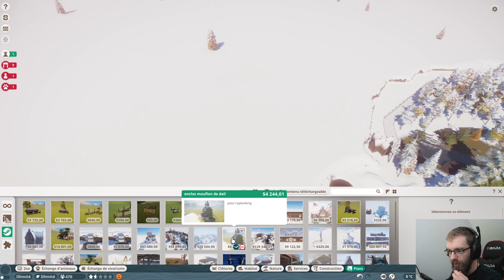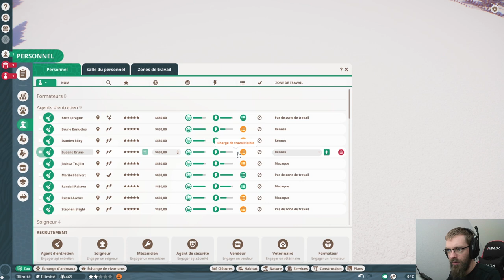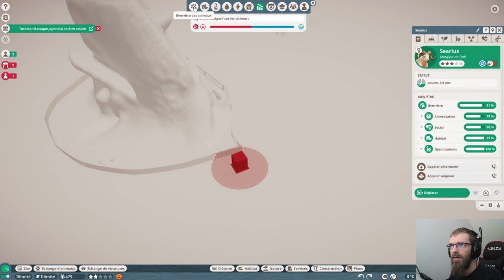Sélection et visite enclos MOUFLON - ❄️Le P'tit Polaire❄️ - ZOO des ABONNÉS #05 - royleviking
Voici les règles : ( ⬇️ plus d'infos ⬇️ )
➡ ❄️ ZOO HIVER ❄️ en TOUNDRA/TAÏGA
➡ Vous pouvez construire les bâtiments et décorations suivantes :
                               ➡ ENTREE DE ZOO (en priorité)
                               ➡ Bâtiments employés
                               ➡ Magasins
                               ➡ Restaurations
                               ➡ Panneaux éducatif
                               ➡ Boîte à dons
➡ CONSTRUCTION en BOIS uniquement
➡ STYLE Nordique/Viking de préférence (DLC ARCTIQUE conseillé MAIS PAS OBLIGATOIRE)
➡ Vous pouvez construire les enclos comme vous le souhaitez en respectant les espèces, les biomes et les règles suivantes :
                              ➡ MACAQUES JAPONAIS (enclos ou les visiteurs doivent entrer dans l'habitat entre Plaine, Forêt et Montagne)
                              ➡ OURS ISABELLE (enclos Montagneux)
                              ➡ TIGRE DE SIBERIE (enclos Plaine & Montagne)
                              ➡ GRIZZLY (enclos Montagneux)
                              ➡ LOUP ARCTIQUE (enclos Plaine, Forêt & Montagne)
                              ➡ MANCHOT ROYAL (enclos essentiellement EAU)
                              ➡ MOUFLON DE DALL (enclos Montagneux)
                              ➡ PANTHERE DES NEIGES ( enclos Montagneux)
                              ➡ RENNE (enclos Plaine & Forêt)
                              ➡ OURS POLAIRE (PAS DE MONTAGNE, relief léger & Banquise)
➡ Hauteur des montagnes dans les enclos MAXIMUM 60m (correspondant à 3 carrés l'un sur l'autre avec l'outil de terraformation)
➡ ❗⚠️Pensez à ajouter royleviking dans la description de votre construction sur le workshop pour que je puisse la trouver.⚠️❗

Les travaux commenceront le Lundi 1 mars à 20h30 en Live pour vous laisser le temps de faire vos constructions. On commencera par la pose de l'entrée, des premiers bâtiments et de l'enclos RENNES.